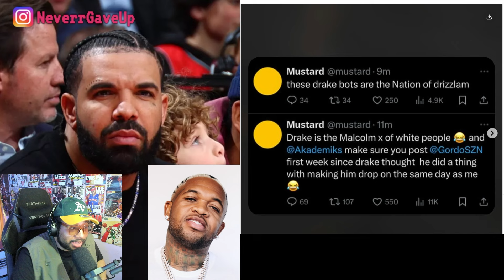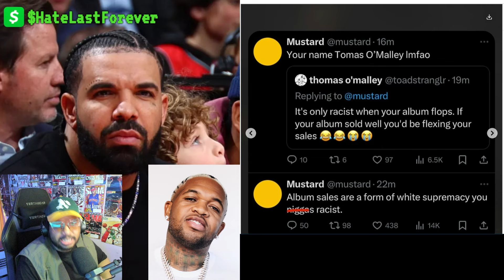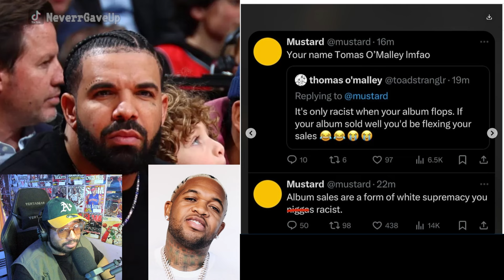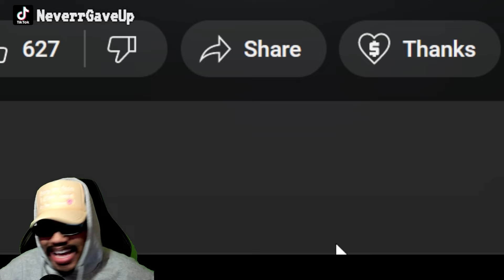Dj Mustard DISSES Drake Because his Album FLOPPED after Producing "Not Like Us" for Kendrick Lamar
Dj Mustard had temper tantrum on Twitter after Dj Akademiks posted his first week sales which were not good which might comes as surprise to some since he produced Kendrick Lamar's Drake diss "Not Like Us".